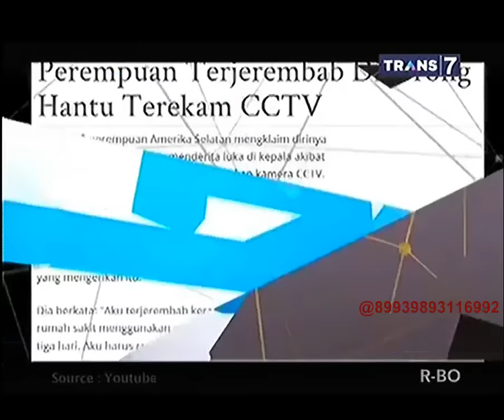On The Spot - 7 Kejadian Menyeramkan di Kantor